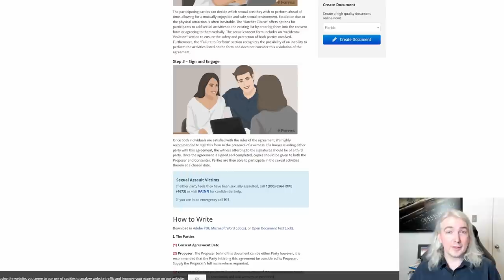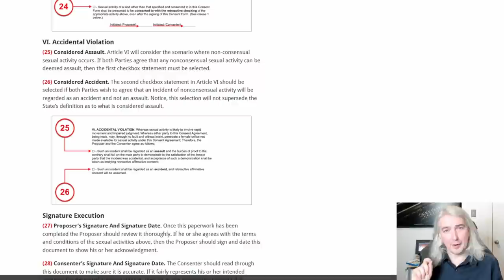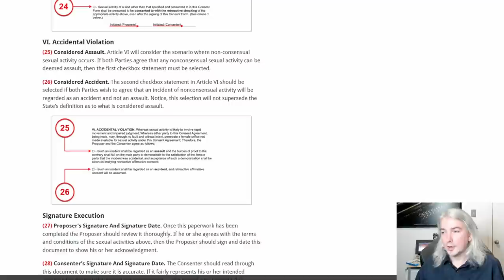Sexual Consent Contracts Are Legally Hazardous - A Lawyer Explains